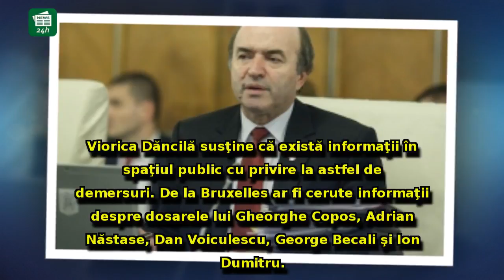Reacția lui Tudorel Toader la presupusa 'listă neagră' a Comisiei Europene